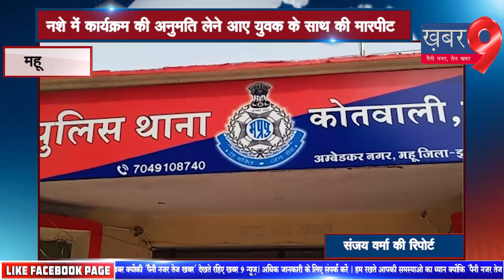महू मैं पदस्थ एएसआई ने शराब के नशे में कार्यक्रम की अनुमति लेने आए युवक से मारपीट की